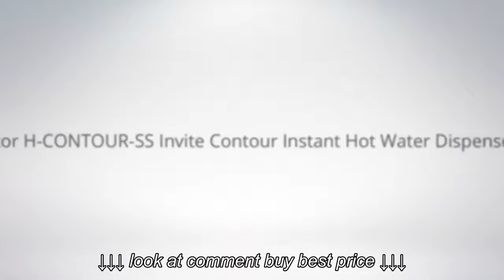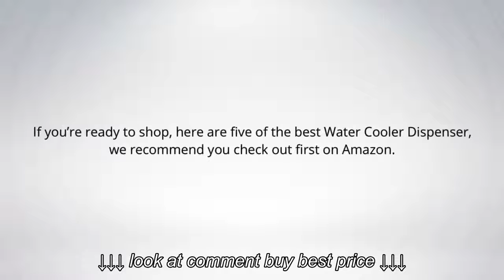Top 5 Best Water Cooler Dispenser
Top 5 Best Water Cooler Dispenser, Top 5 Best Water Cooler Dispenser